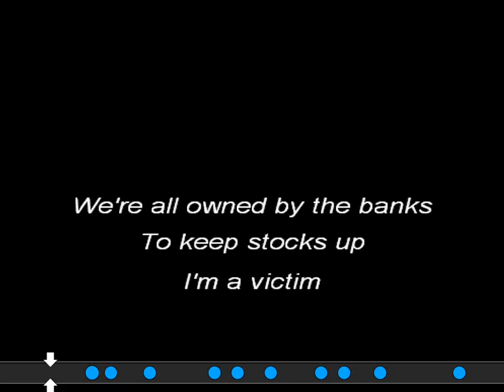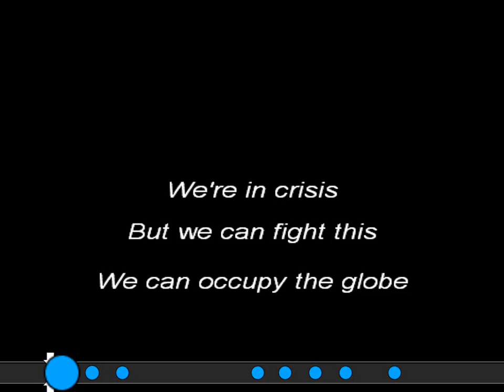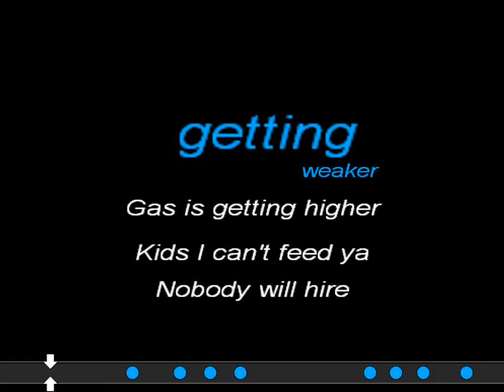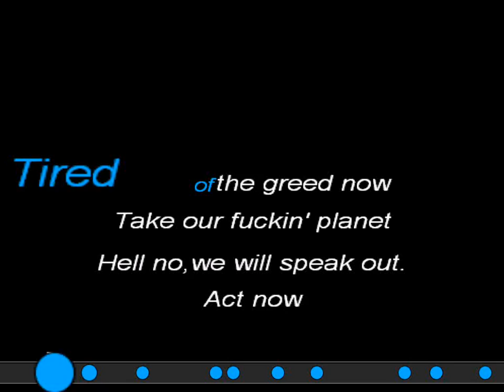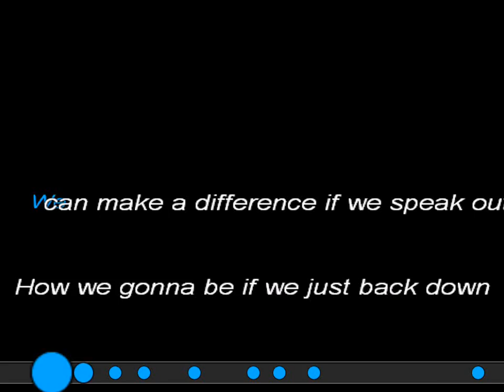Anonymous Song - The Anonymous Occupation Alliance.flv (with lyrics)